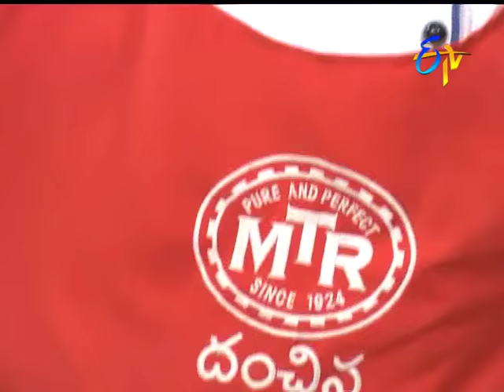Vankaya Bajji Kura | Abhiruchi |2nd February 2017 | ETV Telugu